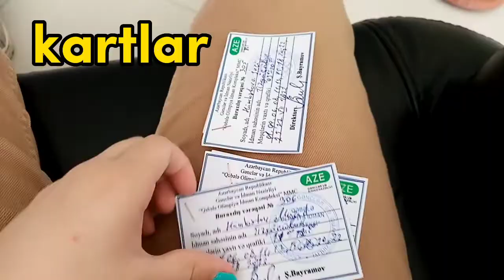HOVUZ VƏ TRNAJOR VLOG. 🏖️- İNCİ EYLENCELİ